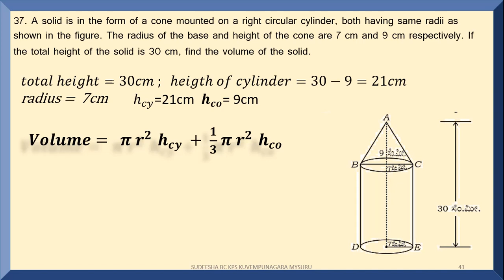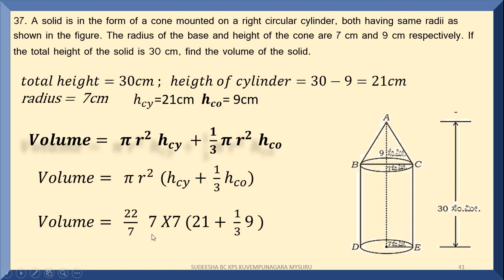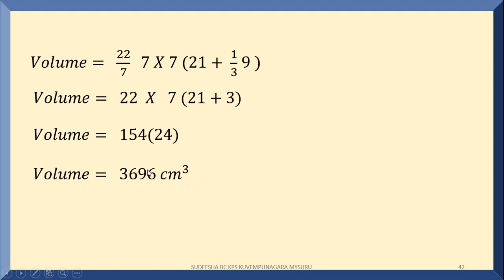Volume of Cone and cylinder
A solid is in the form of a cone mounted on a right circular cylinder, both having same radii as shown in the figure. The radius of the base and height of the cone are 7 cm and 9 cm respectively. If the total height of the solid is 30 cm, find the volume of the solid.
ಚಿತ್ರದಲ್ಲಿ ತೋರಿಸಿರುವಂತೆ ಒಂದು ಶಂಕುವನ್ನು ವೃತ್ತಾಕಾರದ ಸಿಲಿಂಡರ್ ಮೇಲಿರಿಸಿ ಒಂದು ಘನಾಕೃತಿಯನ್ನು ಮಾಡಲಾಗಿದೆ. ಶಂಕುವಿನ ಮತ್ತು ಸಿಲಿಂಡರ್ ನ ತ್ರಿಜ್ಯಗಳು ಸಮನಾಗಿದ್ದು, ಶಂಕುವಿನ ತ್ರಿಜ್ಯ ಮತ್ತು ಎತ್ತರ ಕ್ರಮವಾಗಿ 7ಸೆಂ.ಮೀ. ಮತ್ತು 9 ಸೆಂ.ಮೀ. ಆಗಿದೆ. ಘನಾಕೃತಿಯ ಒಟ್ಟು ಎತ್ತರ 30 ಸೆಂ.ಮೀ. ಆದಾಗ, ಘನಾಕೃತಿಯ ಘನಫಲ ಕಂಡುಹಿಡಿಯಿರಿ.